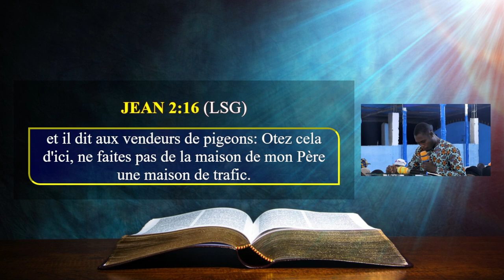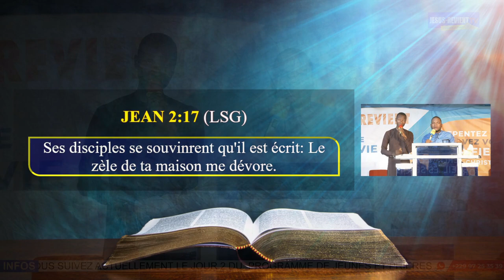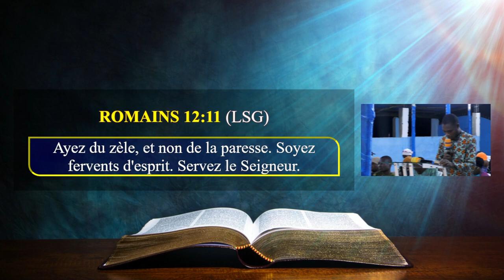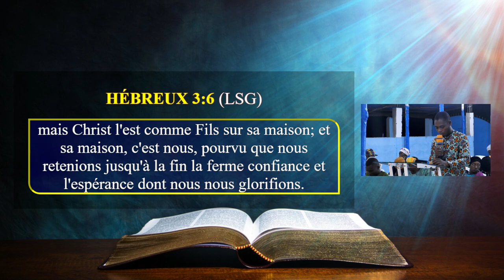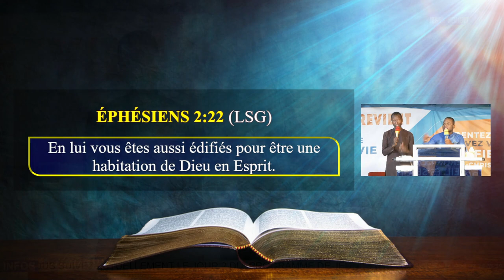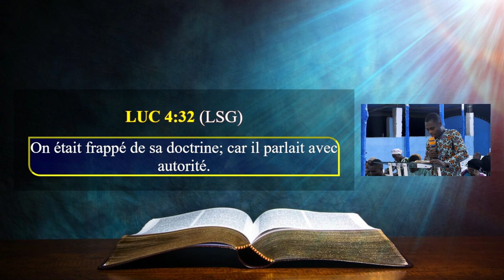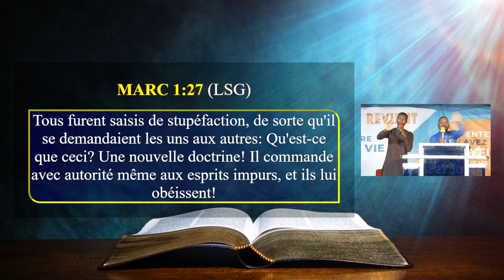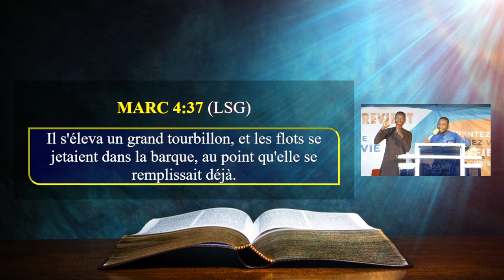SEMINAIRE JOUR 2 : LE ZELE DE TA MAISON ME DEVORE - PASTEUR APPOLOS / GROUPE JESUS-REVIENT